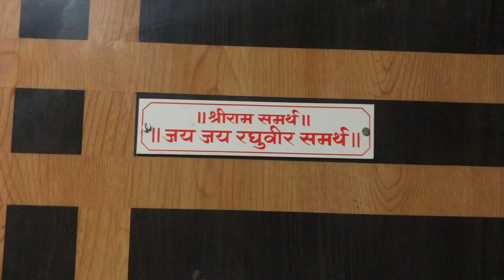Big Announcement📢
Big Announcement📢 ‎@Avani's गजाली